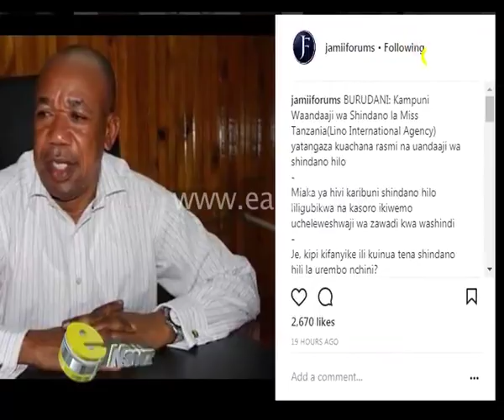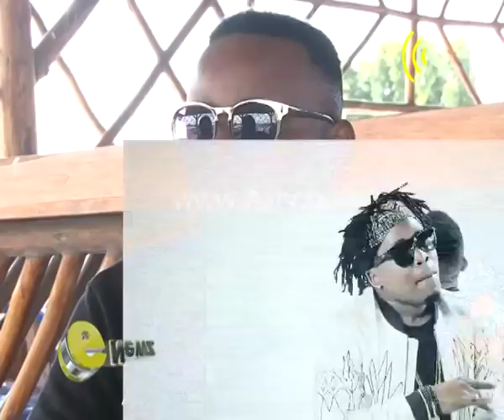ENEWZ - Mucky atoa sababu ya Makomando kuvunjika